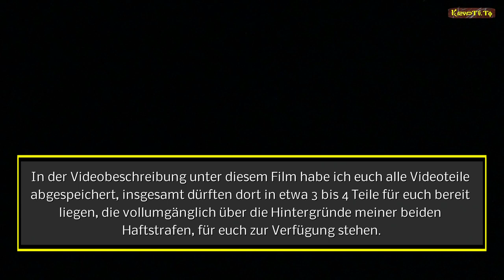1. von 2 Teilen - Ich als "Politischer Gefangener" in Puch-Urstein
Ein UNMENSCHLICHES Angebot zum "NeuStart" in ein Totalitäres System!

67 Tage Haft wegen nicht Tragens einer Maske unter freiem Himmel

Am besten "BRENNEN" die Mahnbriefe meiner Strafanzeigen - TOTALER WIDERSTAND!

9. Jänner 2022 - Brutale Unverhältnismäßige Polizeigewalt mit Schlagstöcken & Pfefferspray in Salzburg am 9.1.2022